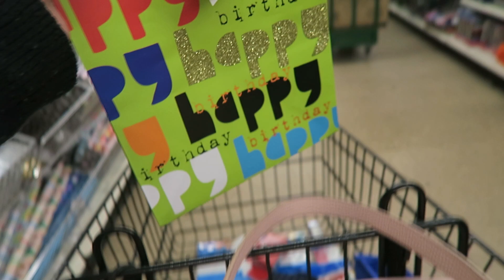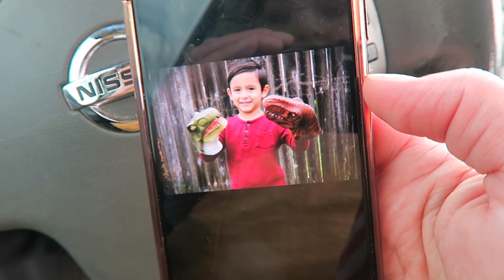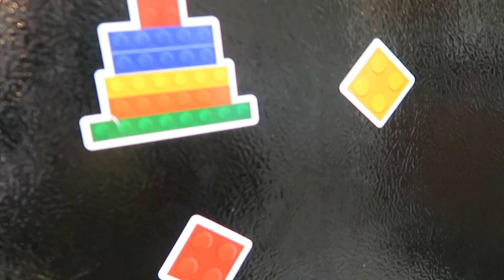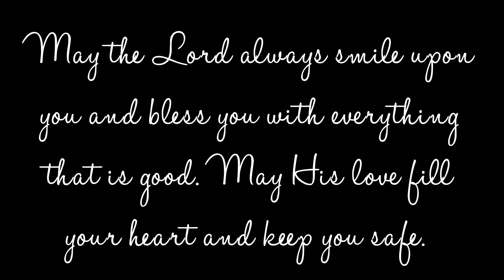A SPECIAL CELEBRATION!